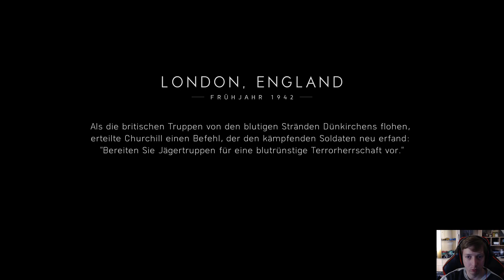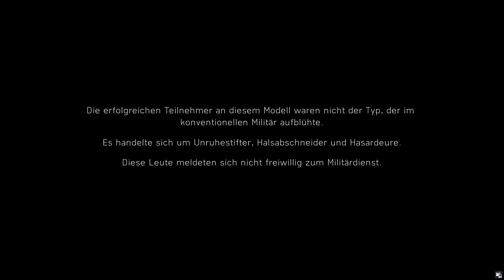Ich werde Vorgeschickt [01] |Battlefield V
Ich werde Vorgeschickt
Moin